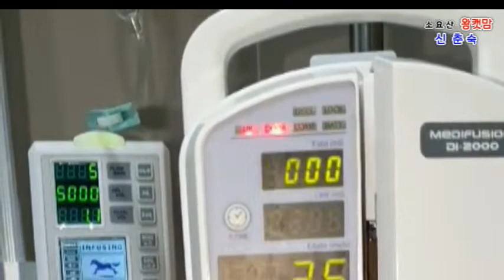길에서 태어나 버려진 강아지 복만이 1편 / First puppy born and abandoned on the street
태어나자마자 "탯줄"도 마르지 않은 아이를 유기하고 갔네요
 댕댕이 어미가 버리고 갔는지 사람이 버리고 갔는지 알수는 없으나
 그렇게 한아이의 소중한 생명을 품는 신춘축 여사께서 품으셨네요
구제옷 가게를 하면서도 소요산 및 인근 동네 길고양이들의 대모로
평생을 길아이를 돌보고 계시는 캣맘이시기도 합니다
지극한 보살핌으로 꺼져가는 한생명을 살리고  아이 이름 또한
복많이 받고 오래오래 건강하게 살아라고 복만 이라고 지였다합니다
현 복만이는 건강한 성견이 되어 위탁 보호소에서
유료 보호중에 있습니다.
복만이의 가족이 되어 주실분의 연락을 기다리겠습니다

카톡 : BSH112972